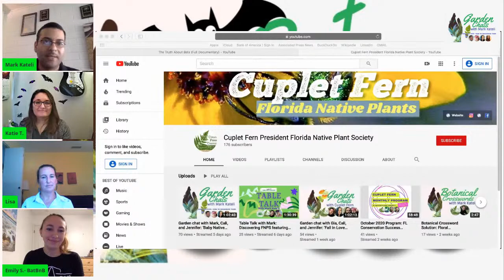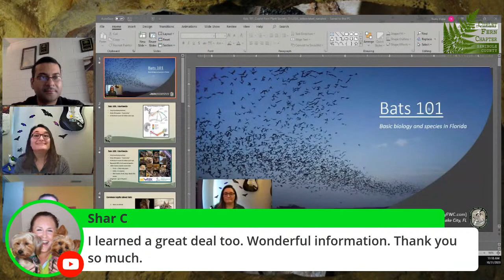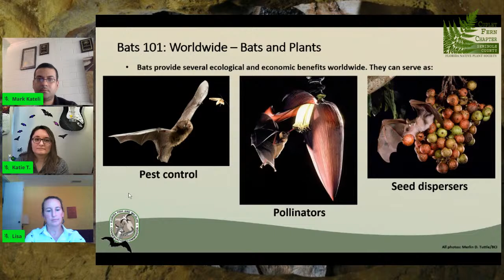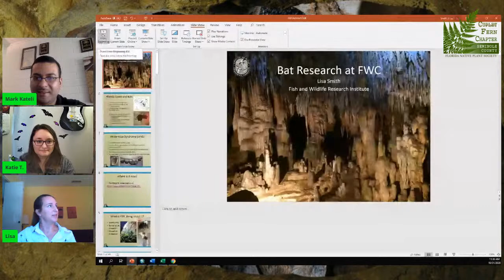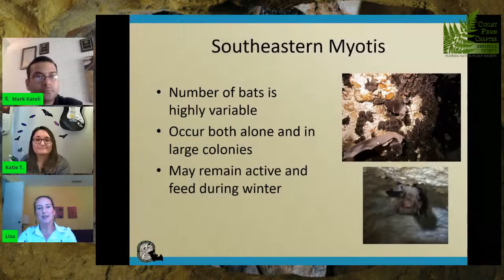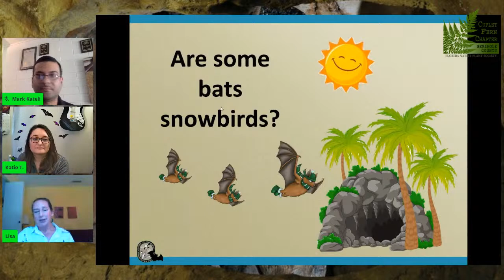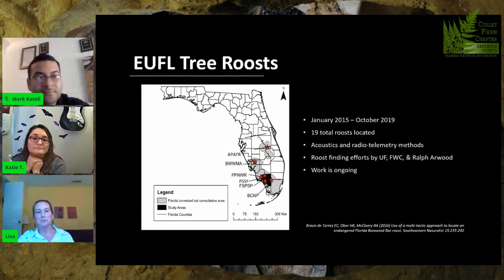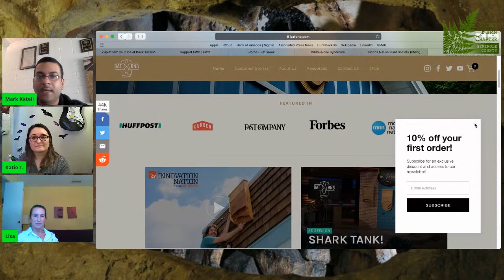Bat Chat with Mark: featuring Bat BnB, Lisa Smith, and Katie Teets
Join BatBnb.com and bat biologists from Florida Fish and Wildlife Commission as we discover and learn about bats found in Florida.